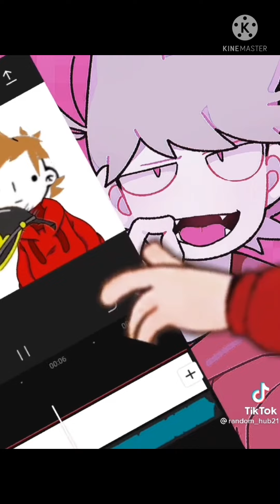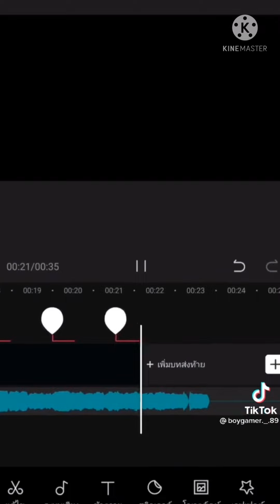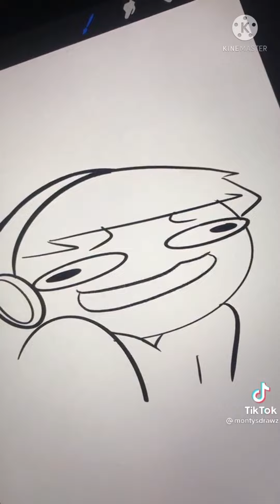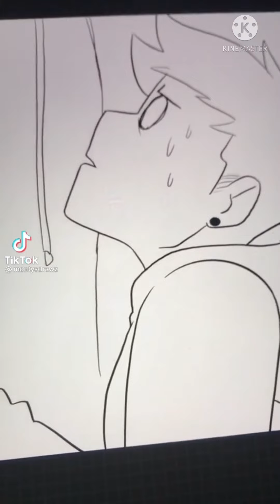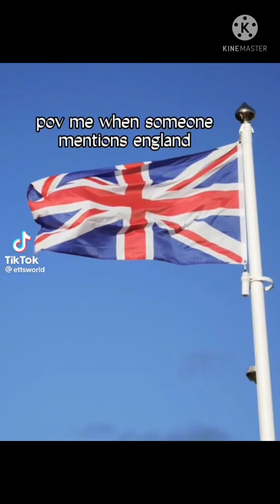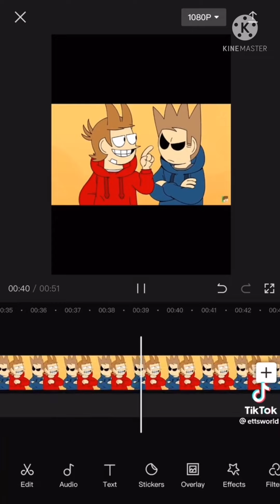eddsworld tiktok compilation T_T 💚💜💙❤️TwT